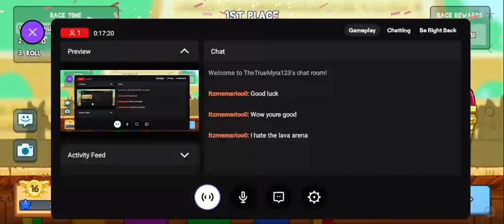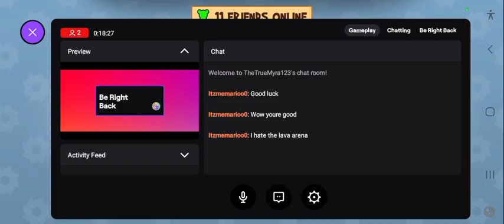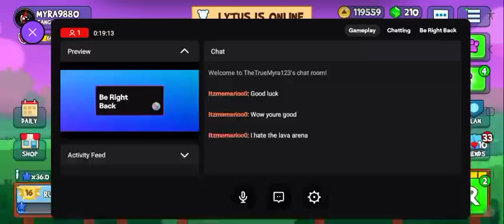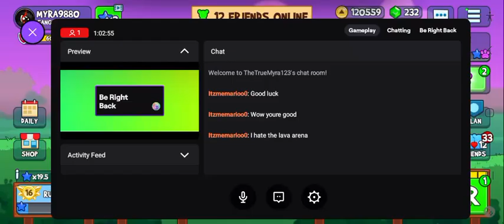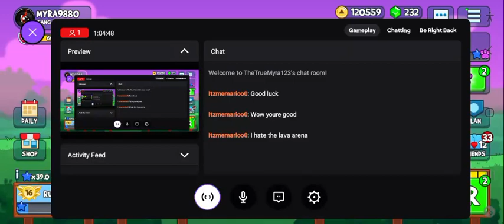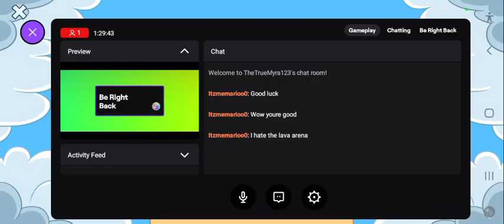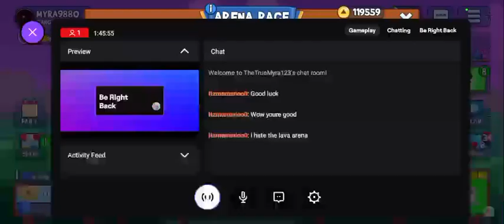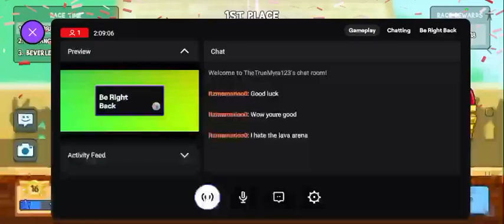Bad player arena is a bad! 😡😡😡